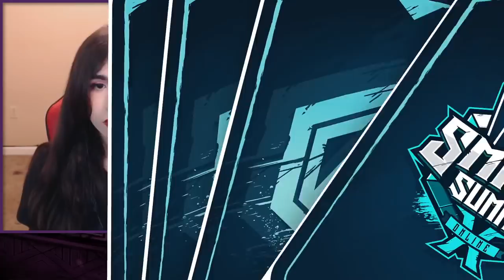Spark vs Magi - Singles Bracket: Losers' Round 1 - Smash Summit 10 | Sheik vs Falco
IluZ Spark (Sheik) vs Magi (Falco) - Singles Bracket Losers Round 1 - Smash Summit 10